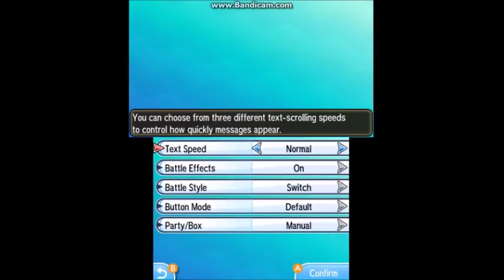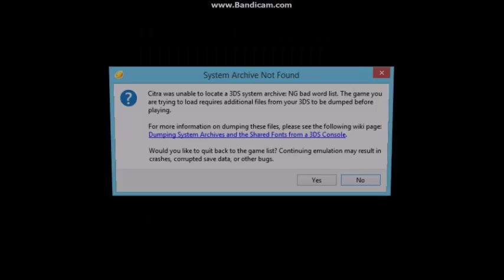pokemon sun part 2